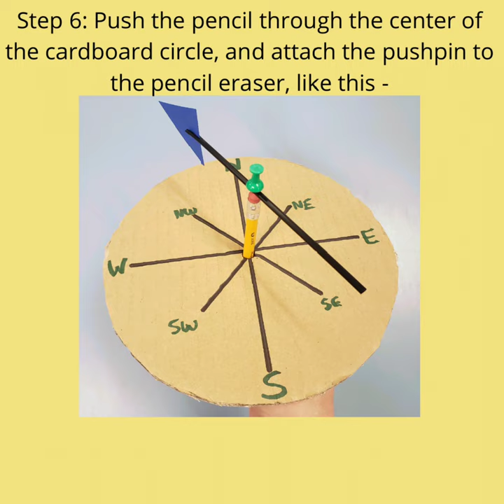BPL STEM Activity - Make a Wind Vane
Make a wind vane using materials you can find around your house! A wind vane (also known as a weathervane) is an instrument that can tell you what direction the wind is blowing. It is one of the oldest meteorological instruments. The arrow will point in the direction the wind is blowing. This activity is a great way to learn the cardinal and ordinal directions, and to observe the wind as it acts upon both your wind vane and your surroundings. Before testing your wind vane, hypothesize what direction you expect the arrow to point. Were your results as expected? Did the wind speed have any effect on your results? Have fun testing our your wind vane, and let us know how it went!